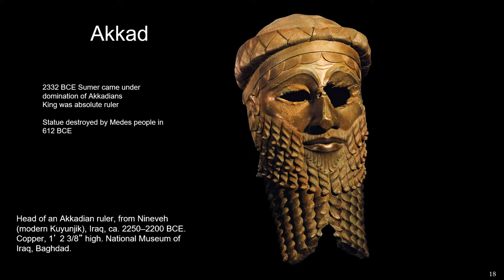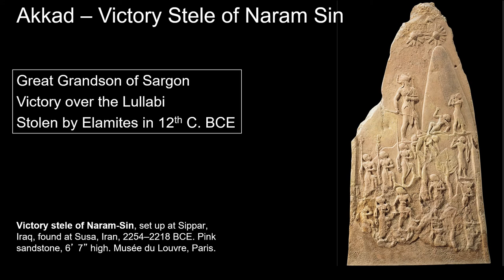Akkadian Art 1: Stele of Naram Sin other Sculpture